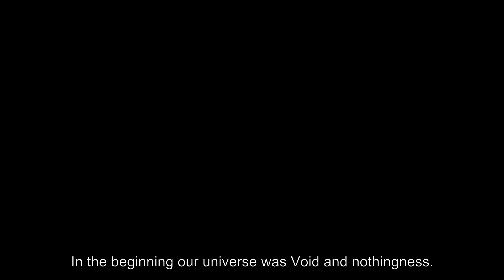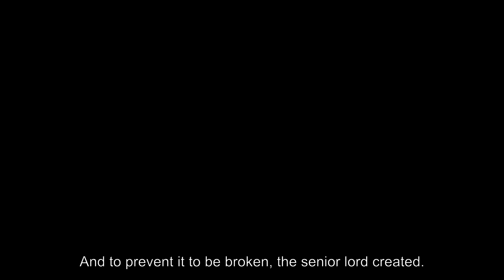Megtron:short action film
Like, share and subscribe.For any sponsorship you can contact us on 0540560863 or shoot this movie with a cell phone, no sound recording device, no tripod stand, I mean all the shots are handheld.
"Megaworld studios"
NB: Sorry for the soundtracks in some parts of the video, Youtube license issues.